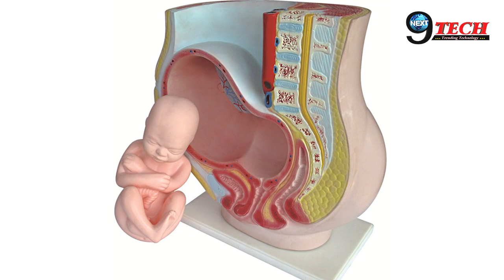मृत महिला के गर्भाशय से हुआ बच्ची का जन्म, बदल दिया कुदरत के नियमों को || Unbelievable Baby Birth